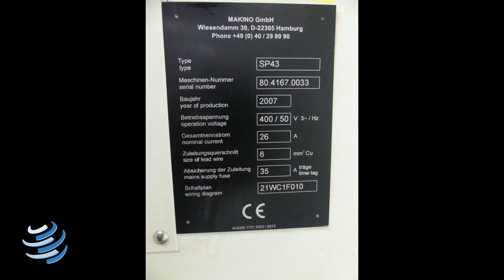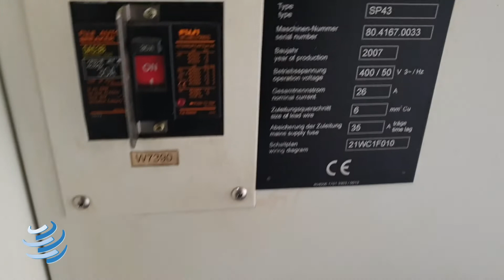Best used MAKINO SP 43 CNC Wire Cutting EDM Machine from Germany in 2021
CNC Control  MGW-R

Technical Data:

    Position Accuracy: +/- 0.015mm
    Repeatability: +/- 0.015mm
    Travels:
        X : 450 mm / 17.8 inches
        Y : 300 mm / 11.8 inches
        Z : 320 mm / 12.6 inches
    U/V Axis Travel : +/-101mm / 3.98 inches
    Wire Guide: V-Flat Diamond
    Wire Electrode Diameter: 0.2mm, 0.25mm, 0.3mm
    Table: 730 x 580 mm / 28.7" x 22.8"
    Tank: 890x850 mm
    Workpiece Dimensions max: 730x580x300 mm / 28.7" x 22.8" x 11.8"
    Max. workpiece weight:900 kg
    Rapid Traverse Rate - X,Y,Z-Axis: 2000mm/min
    Rapid Traverse Rate - U,V-Axis: 1000mm/min.
    Taper machining +/- 35mm at 100mm thickness
    Equipped With Auto Threading
    Auto Wire Cut off
    Submerged Machining
    Hand Pendant
    Makino/Mitsubishi MGW-SIII, LxWxH, ca. 3x3x2,3mm
    Weight ca. 3,4tons

Further Images and Technical Details can be found under for this Used MAKINO SP 43 CNC Wire Cutting EDM Machine

About our Channel:
Asset-Trade, your expert for attractive used industrial machinery from highly reputed German and European markets. Here you can find the full range of used machinery from the metal working, plastic processing, wood working, printing and food industry.

We evaluate, sell and auction off used machinery. Used German Machinery; Second Hand Machines, High Quality Pre-owned Machines, cheap machinery, High Quality Machinery.

So if you are looking for further Used machinery, or like to Sell them today.